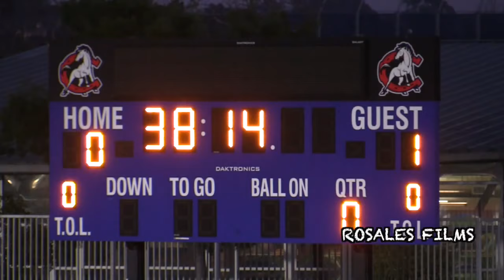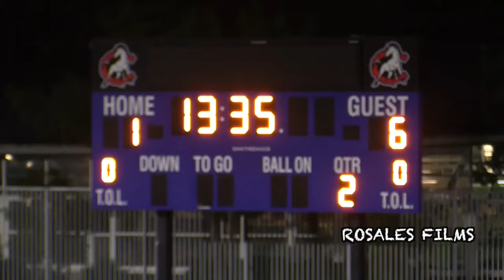Gol Olimpico - Crawford vs Kearny High Girls Soccer